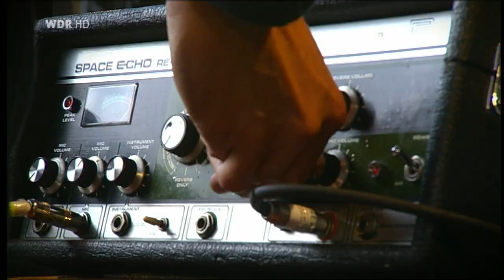Ebbot Lundberg - Haldern Pop Festival, Alter Reitplatz, Haldern, Germany (Aug 10, 2013) HDTV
●▬▬▬▬▬▬▬▬▬▬▬ஜ۩۞۩ஜ▬▬▬▬▬▬▬▬▬▬▬●
●▬▬▬▬▬▬▬▬▬▬▬ஜ۩۞۩ஜ▬▬▬▬▬▬▬▬▬▬▬●

*** Setlist ***
Ebbot Lundberg with Trummor & Orgel

01. Flashback
02. Golden Brown
03. Orange Skies
04. Tomorrow Will Tell
05. Drowning In A Wishing Well
06. London Dungeon
07. Golden Age
08. Everybody's Been Burned
09. Lifeline
10. Tomorrow Never Knows

Man kann das Festival getrost als Talentschmiede bezeichnen, denn viele Stars der alternativen Szene haben vor ihrem großen Durchbruch in Rees-Haldern auf der Hauptbühne gestanden. Vom 08. bis zum 10. August fand es im Jahr 2013 statt - und es gab auch was zu feiern, denn das Haldern Pop hatte 30-jähriges Jubiläum!

Mit gerade einmal 7.000 Besuchern gehört das Haldern Pop zu den beliebtesten Indie-Festivals im Lande. Neben seiner entspannten Atmosphäre und seiner idyllischen Lage inmitten saftiger Kuhweiden und kleiner Wäldchen besticht es schon seit seiner Gründung im Jahr 1984 durch ein hohes Maß an Geschmackssicherheit seitens der Macher. Der Schwerpunkt liegt bei der Künstlerauswahl zwar im Bereich Indie-Rock/-Pop, das Organisationsteam ist aber stets für alle Stilrichtungen und Experimente offen.

Auf der Hauptbühne machte sich derweil Ebbott Lundberg breit (was dem mächtigen Mann, der ja schon mal mit seiner Band Soundtrack Of Our Lives das Festival gerockt hatte, ja nun wahrlich nicht schwer fällt). Lundberg hatte sich für sein Solo-Debüt ein interessantes Konzept ausgedacht: Zusammen mit dem psychedelischen Duo Trummor & Orgel (was soviel wie Drummer und Organist heißt - denn hierum geht es) erfand man sich nun als Organic Gravity Orb neu. Und überraschte dann mit Cover-Versionen wie "Golden Brown". Egal: Lundberg könnte auch auch das Telefonbuch vorsingen und selbst das würde man dem knorrigen, sendungsbewussten Musikanten ohne weiteres als sinnvolle Notwendigkeit abkaufen. Lundberg ist einer dieser Performer, die keine Frage offen lassen.

*** Line Up ***